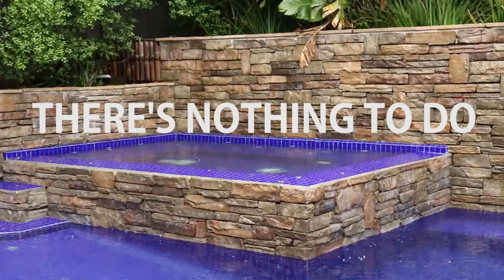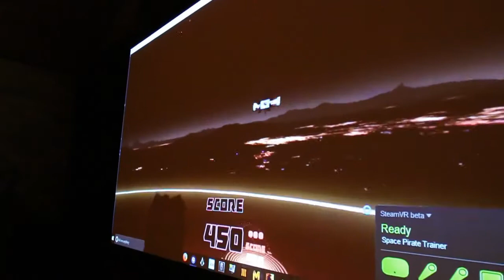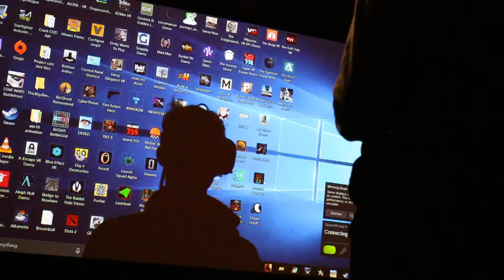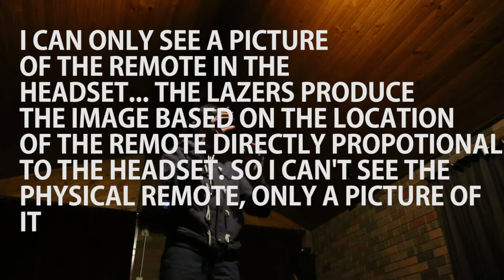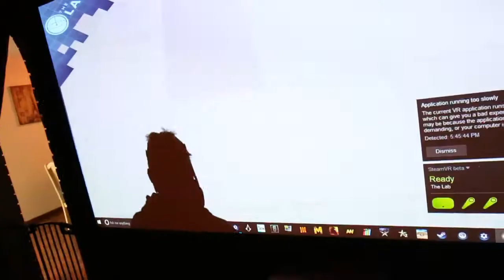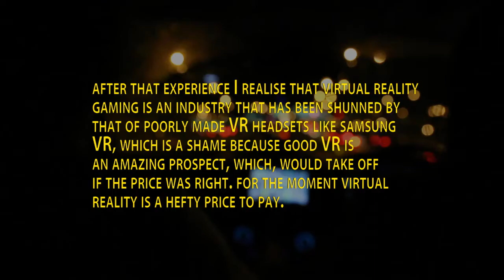MOST INSANE HOME V.R SETUP IN THE WORLD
the HTC vive proves to be a really good system and is in my opinion; where home personal computing/gaming is going.
next video is on a more in depth look at virtual reality. (a review)

equipment:
canon 70d
10-22 canon lens
premier cs5 (editing)